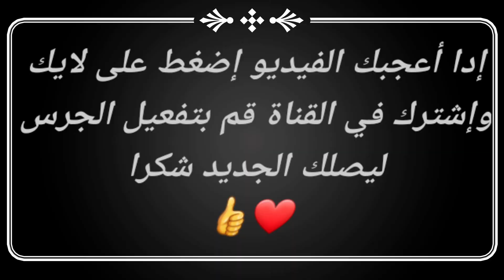sants_barcelona dawera m3a_drari gnawia دوزت عشية كناوية حايلة مع صحابي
kharja hayla dewezna wekita meziana  nachat  kolchi daz mezyan tahia ledrari kamlin